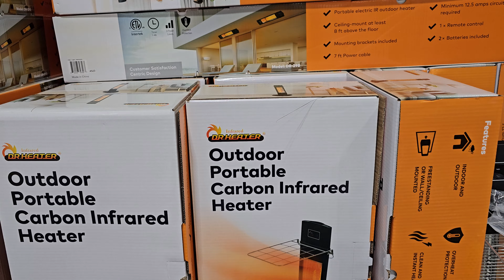COSTCO NEW FOOD FINDS SHOP WITH ME 2023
Please give this video a thumb 👍🏼